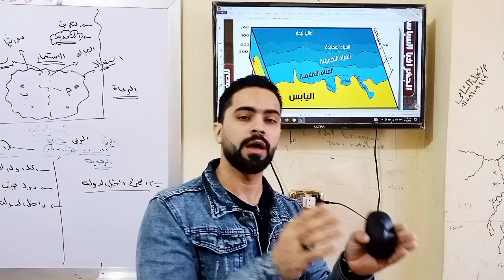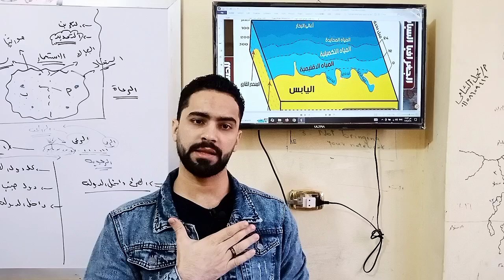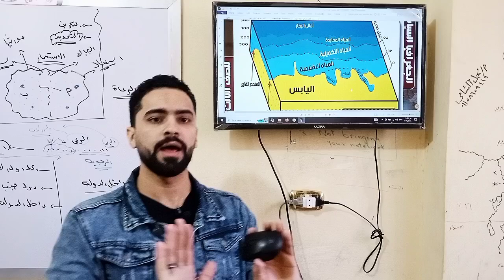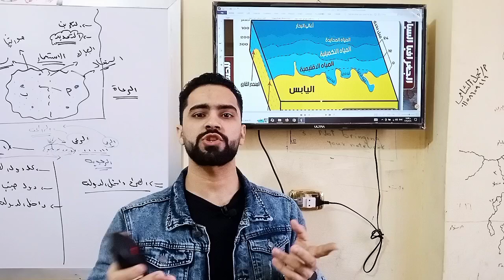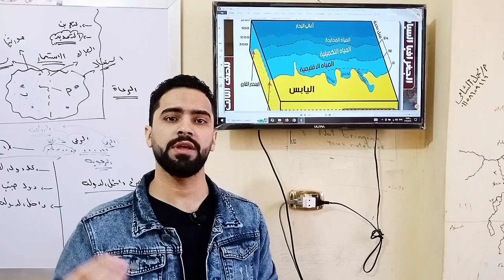لو في بحر بين الدول اذي بيتقسم بينهم ؟ 👀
الجغرافيا السياسيه وانواع الحدود البحريه واذي تفرق بينهم
ثانويه عامه 2025
جغرافيا ثانويه عامه 2025
كتاب الامتحان جغرافيا 2025
الحدود السياسيه 2025
دراسات ثانويه عامه 👀🤍
الاستاذ محمد الشامي 🤍